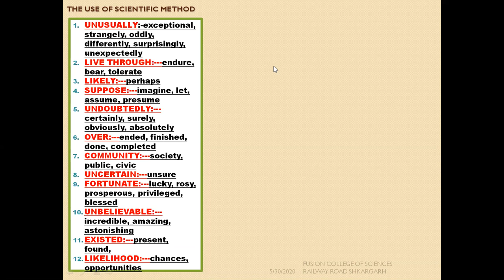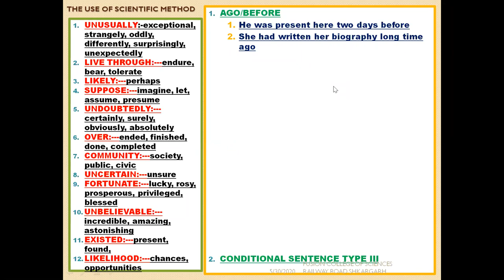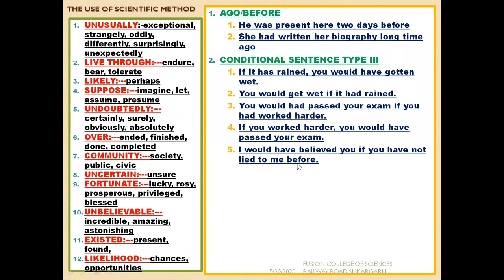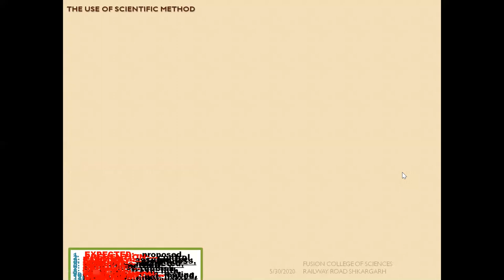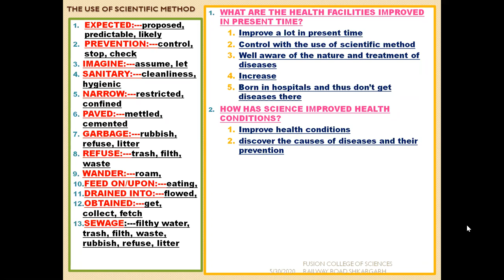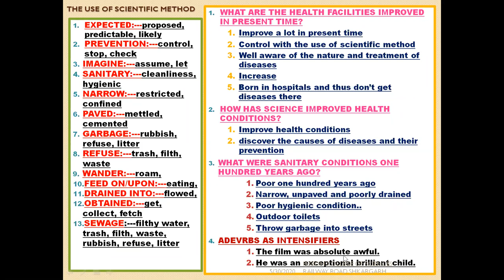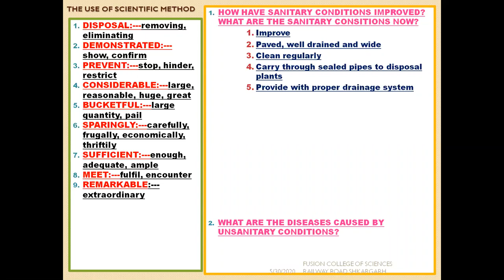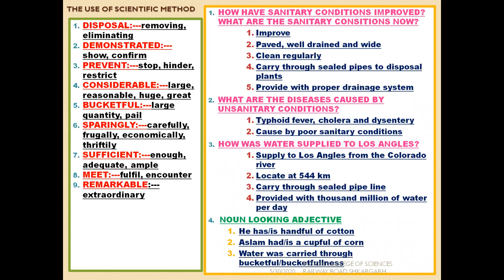LECTURE NO 7 SECOND YEAR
F SC PART II . BOOK II
USING SCIENTIFIC METHODS. PAGE NO 4.5
GRAMMAR, TRANSLATION, WRITING SKILLS, MDCAT/ECAT
BY
PROF. LIAQAT ALI MOHSIN